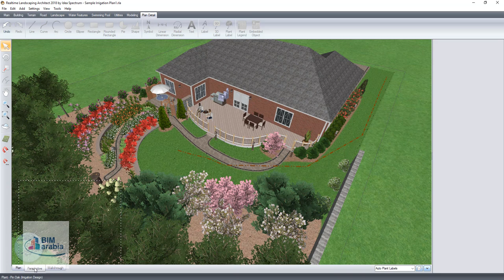6 Realtime Landscaping Architect Plan Detail